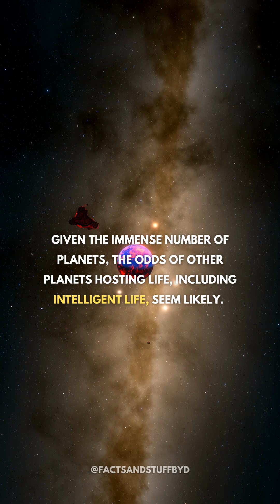What does the fermi paradox say?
The Fermi Paradox is a theoretical contradiction between the high probability of the existence of extraterrestrial civilizations and the lack of evidence or contact with them. It poses the question: If intelligent alien life is likely to exist in the vastness of the universe, why haven't we detected any signs of their existence? Despite the vast number of potentially habitable planets and the long time frame for advanced civilizations to arise, our observations have not yielded any conclusive evidence of extraterrestrial intelligence. Various hypotheses attempt to explain this paradox, including the possibility of self-destruction, the difficulty of interstellar travel, the presence of a "Great Filter" that limits the development of advanced civilizations, or the idea that we are simply not looking in the right way or at the right time. Overall, the Fermi Paradox highlights the intriguing and perplexing absence of observable extraterrestrial civilizations in the universe.